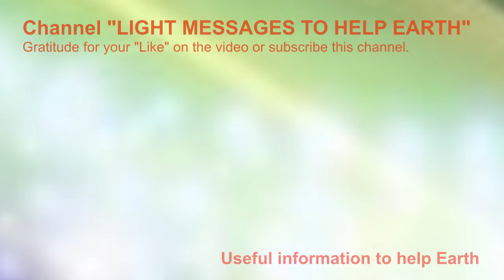The Andromedans: There's a way to save Earth; Sharing Kindness with you